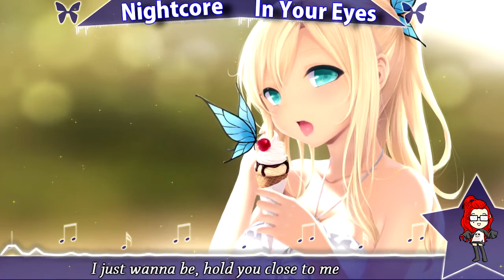Nightcore ❁ In Your Eyes ❁ Inna ft. Yandel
Sorry for not uploading last week!
Enjoy the new nightcore! :P